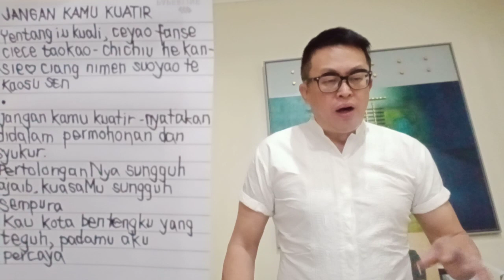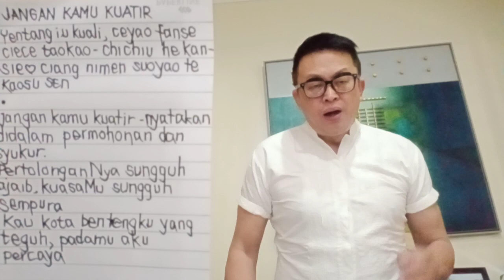Lagu Mandarin : YenTang I-u Kuali/jgn kuatir -by.wp-